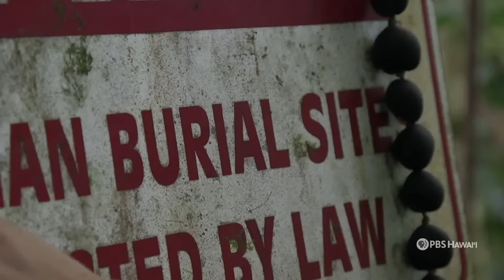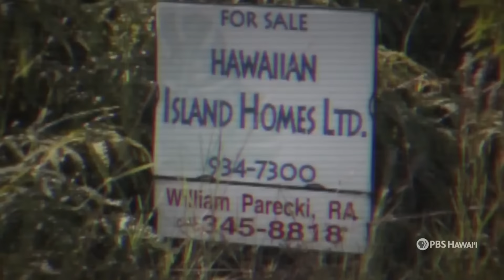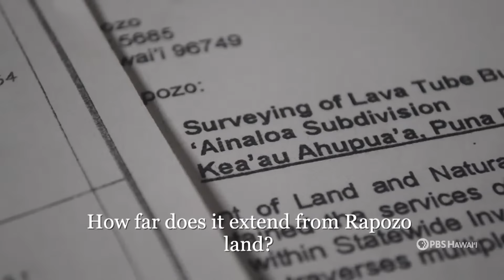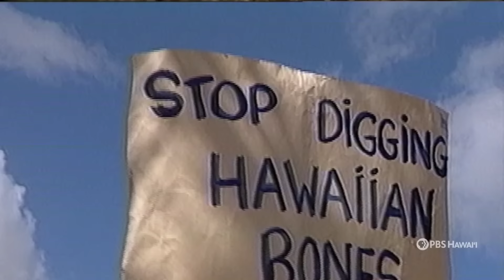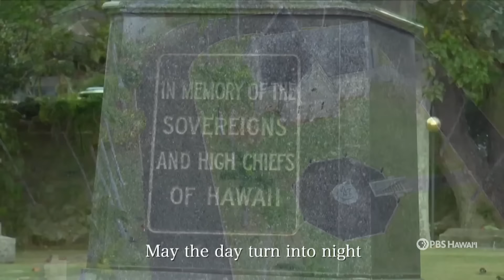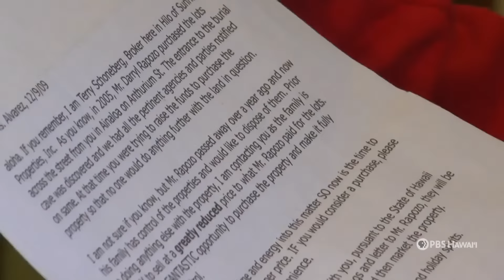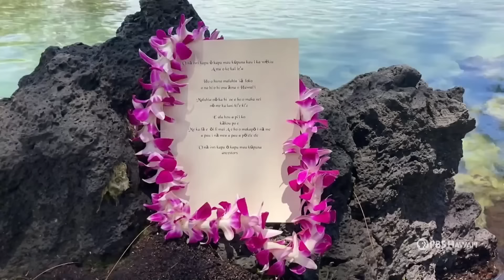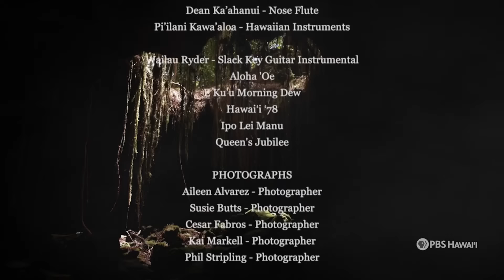KAPU: Sacred Hawaiian Burials | PBS HAWAIʻI PRESENTS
Death is an intimate experience, and how we lay our loved ones to rest, varies between cultures. KAPU: Sacred Hawaiian Burials sheds light on the ongoing battle by Native Hawaiians to protect burial sites across the state and the iwi, or sacred bones, that are within them.

For producer and director @HawaiianintheCityKeoniAlvarez, his journey of protection started when he was 8 years old. That's when his brothers discovered a cave near their home in Puna on Hawaiʻi Island. Inside the cave were iwi of Native Hawaiians from generations past. Keoni took it upon himself to become the keeper of the cave. But years of safeguarding were threatened when developers came in and tried to plow through the area.

This film documents Keoni's contentious fight to legally protect the burial cave. It also looks at his path of self-discovery as he researched ancient Hawaiian burial practices and why it's so important and difficult to keep the sacred bones of his ancestors safe.